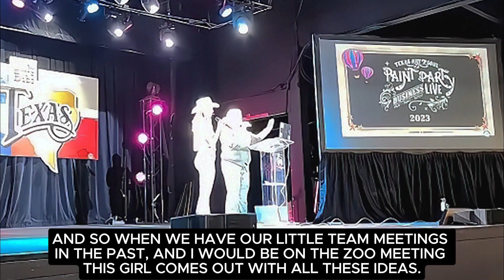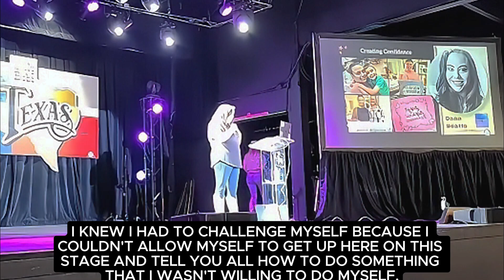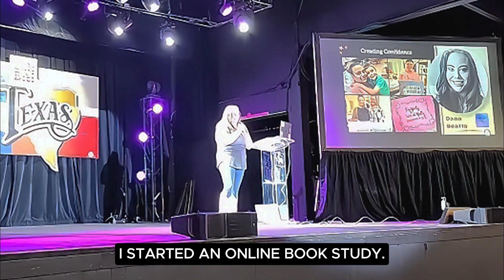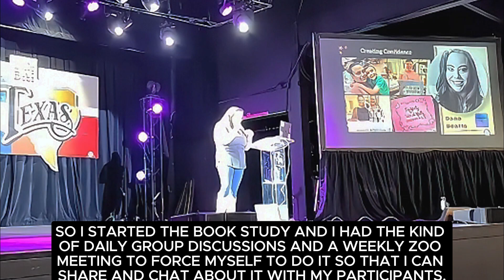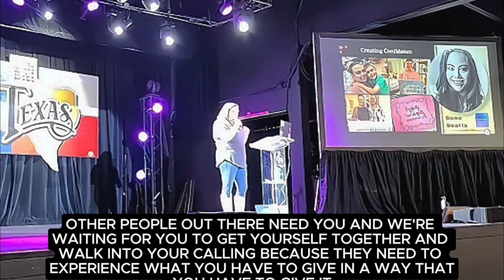Dana Yeatts Speaks on 'Creating Confidence' at Paint Party Business Live 2023 in Fort Worth, TX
Dana Yeatts shares her empowering speech 'Creating Confidence' at Paint Party Business Live 2023 in Fort Worth, Texas. Join her as she inspires fellow creatives with practical tips on building confidence in business and life!

Follow Imagine Nation Paint on social media!